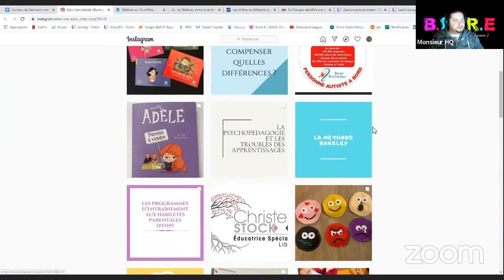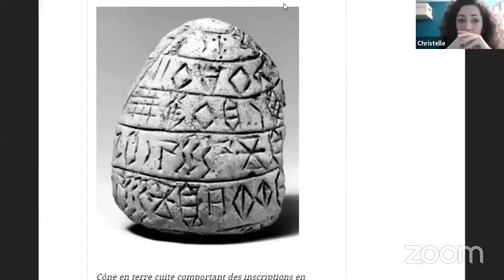BIERE l'émission par monsieur J épisode 3 avec Christelle (@une_éduc_chez_vous) 1ere partie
Nous accueillons Christelle pour ce 3e épisode ! Educatrice en libérale et également aide à la vie scolaire !
Une 1ere partie d'émission avec l'interview de notre invité (son parcours, pourquoi le libéral, etc. etc.) la suite ?
Le lien entre la découverte d'une nouvelle écriture et notre rapport à l'Autre ? Peut être, remettre en question nos évidences ...

Tu veux en savoir plus sur Christelle ?

Tu veux en savoir plus sur Catia ?